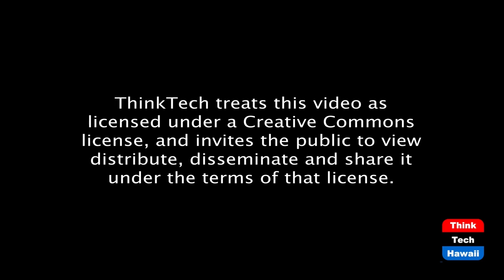Esports Insurance (The Wide World Of Esports)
What Your Esports Business Needs to Know.  The host for this episode is Katharine Nohr.  The guest for this episode is Christopher Johnson.

We discuss why Esports businesses need insurance and what coverages they need.